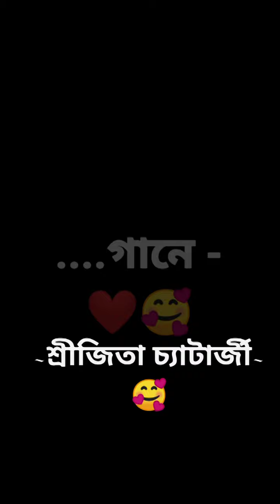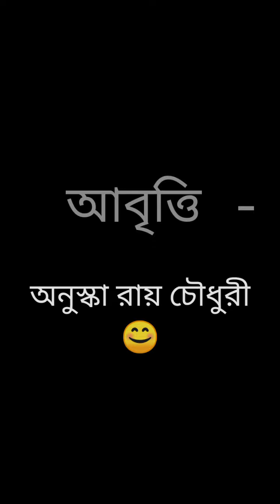Teachers day special || Hindu girls high school ( xii-2020)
For our respected teachers
  Edited by Anuska Roychowdhury